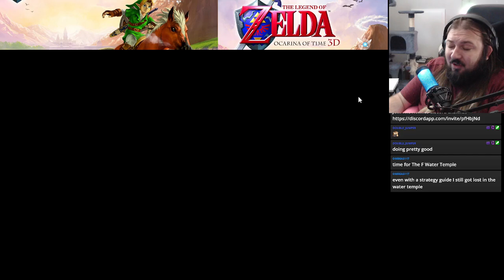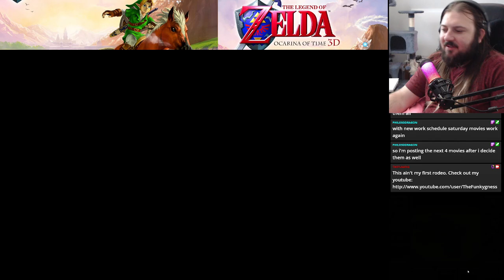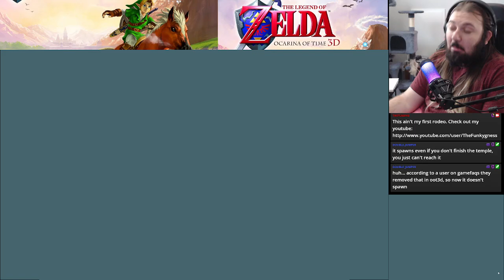Ocarina Of Time 3D Master Quest 100% Part 7: EVERYTHING THRU WATER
Why this temple so much more likable this way?

Also you can keep up with this stuff on tweeter!